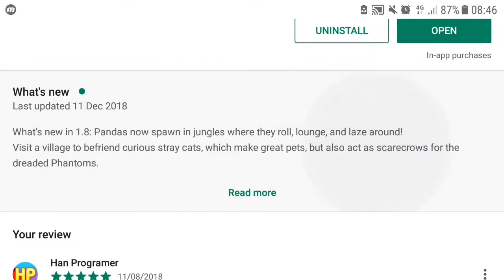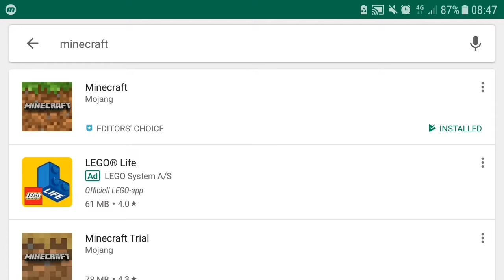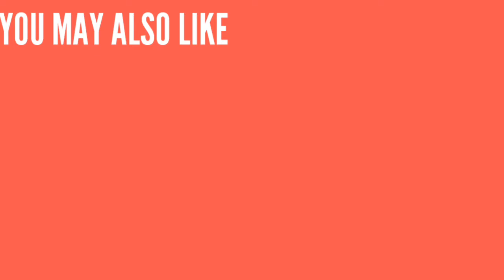✔How to update MCBE beta for Android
Hey all! today im having a video about signing your pruchased minecraft into the beta
WARNING! You must have PRUCHASED the minecraft!
@hanprogramer . INSTAGRAM
@Hanprogramer123 . TWITTER
Have any creations and would like me to review? send link on the comments!